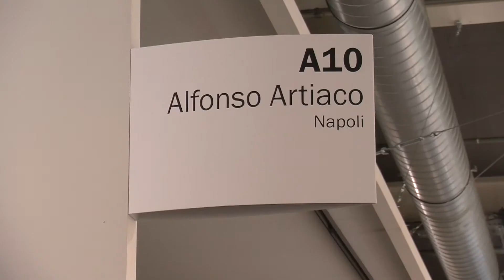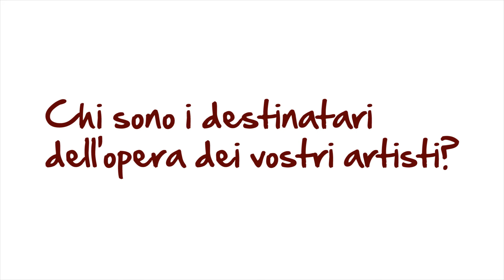Art Basel 2011 - Alfonso Artiaco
I reportage di Sant'Agostino Web Tv. Visita alla 42^ edizione di Art Basel